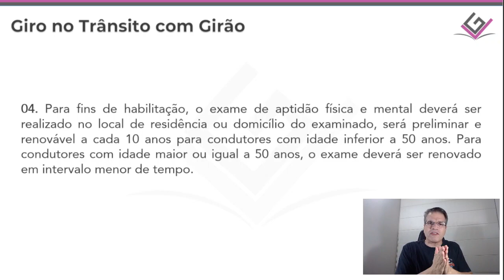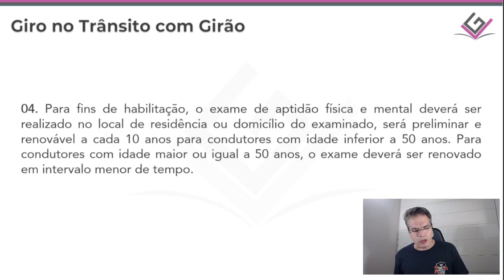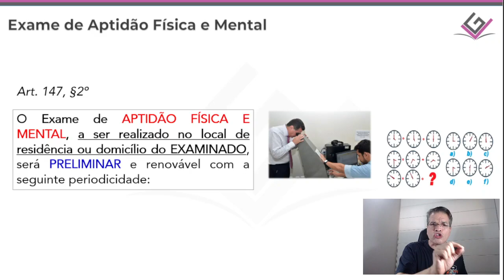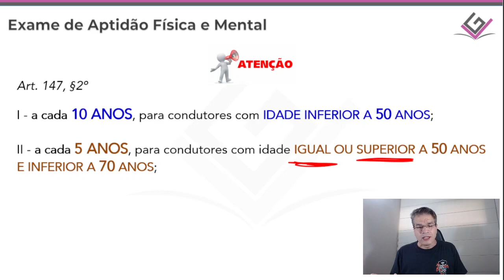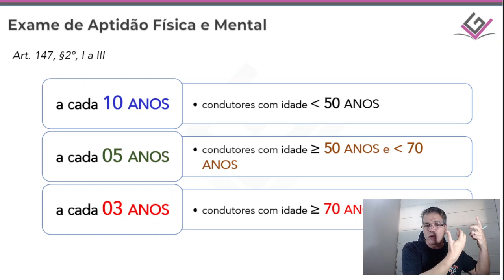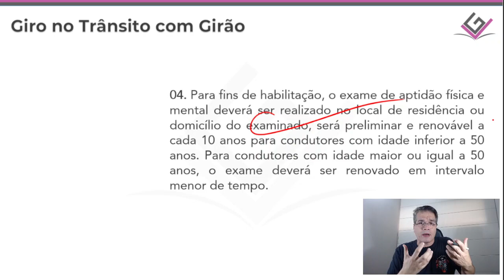Dica #04: CNH em 3, 2, 1? Nããão!!!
Nesse vídeo, trazemos uma dica boa de prova sobre a validade de sua Carteira Nacional de Habilitação (CNH)!
Estuda para PRF e outras carreiras na área de TRÂNSITO? Junte-se aqui à uma nação de gabaritadores de Legislação de Trânsito em concursos:: 👇🏽